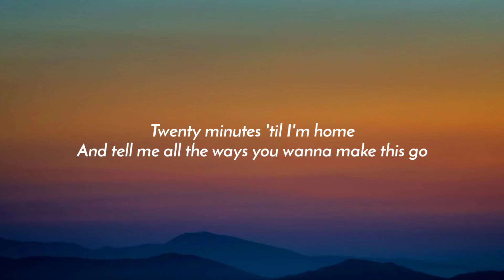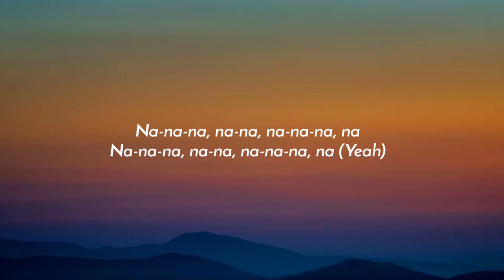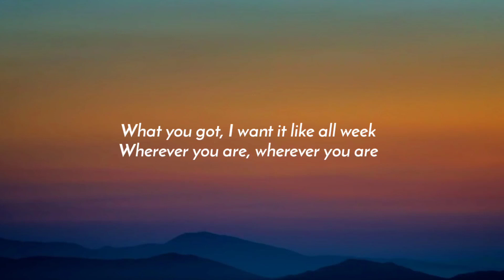Shawn Mendes - Heartbeat (Lyrics)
Lyrics:

[Verse 1]
I look into the stars at night
The only substitution when it's not your eyes, yeah

[Pre-Chorus]
Can't get enough, it's official
I want a lot and not a little
If we keep it us, it's so simple
Wherever you are, wherever you are

[Chorus]
Heartbeat
It speeds up whenever you want me
What you got, I want it like all week
I need that, I wanna be wherever you are, wherever you are
Heartbeat

[Verse 2]
Twenty minutes 'til I'm home
And tell me all the ways you wanna make this go

[Pre-Chorus]
I can't get enough now, it's official
If you want a lot and not a little

[Chorus]
Heartbeat
Heartbeat
What you got, I want it like all week (All week, yeah, yeah)

[Bridge]
Wherever you are, wherever
Na-na-na, na-na, na-na-na, na
Na-na-na, na-na, na-na-na, na (Yeah)

[Chorus]
Heartbeat

[Outro]
Heartbeat